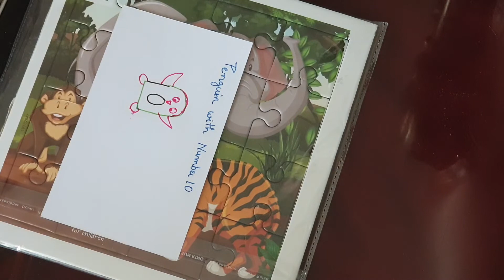Step by Step to make PENGUIN with Number 10#penguindrawing#easydrawing#drawingwith10#D.Ed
How to make PENGUIN with number 10#penguin#easydrawing